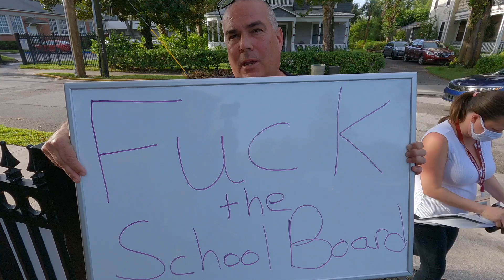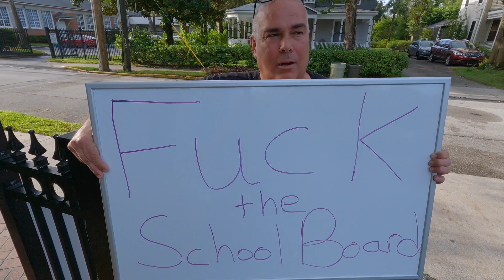First Amendment activist arrested 12 times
An interview with Jeff Gray, creator of Honor Your Oath Civil Rights Investigations YouTube channel. He discusses his crusade against government, school and police agencies in Florida and Georgia, a fight that has prompted authorities to arrest him about a dozen times. See Gray's YouTube channel